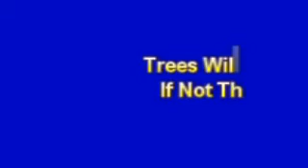Reading The Story in the Stump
The growth rings of a tree tell a story of the forest's growth.  Unmanaged timber gets overcroweded and trees starve to death if not thinned.  We harvest one tree per acre each year, starting with the worst-first to give our good trees room to grow.